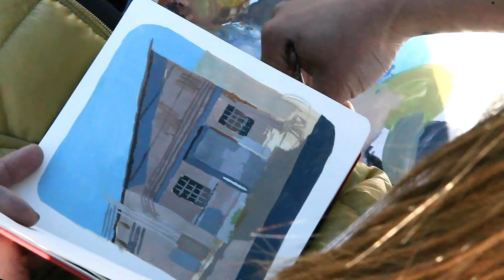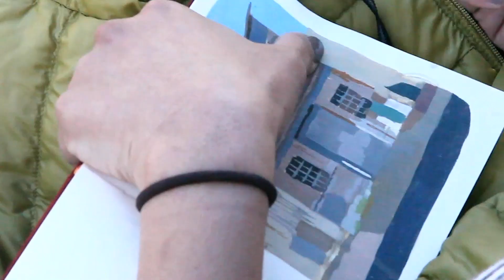Watercolor: Lia Tin's Painting Demo - Tonko School (#054)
Learn to paint a still life like Tonko House!

Almost every week, Tonko House artists select items around the studio to paint.

Interested in learning more? Tonko House partnered with Schoolism to create a 9 week self-taught course available